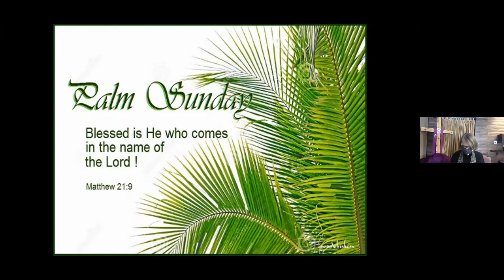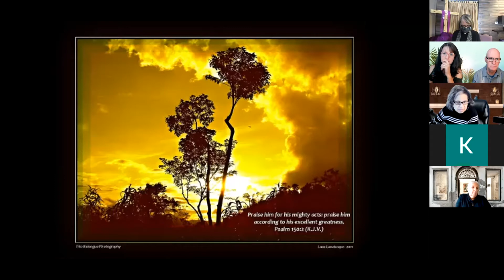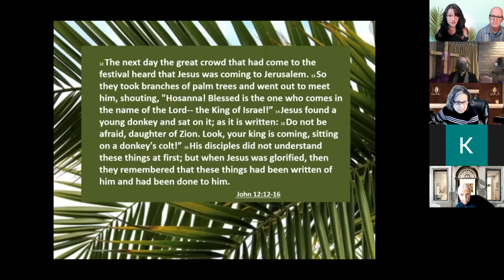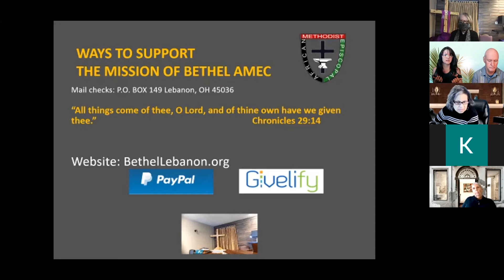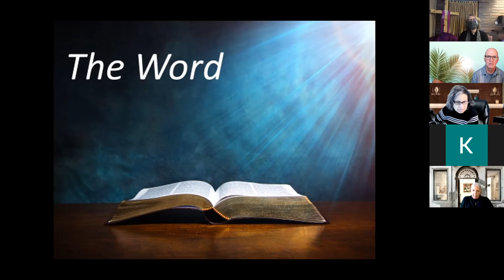Palm Sunday: To Be Restored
We wave palms to remind us of Jesus' triumphant entry into Jerusalem, and we reflect on the suffering between Passover and Resurrection. Walk with us through this Holy Week as we post scripture passages each day.